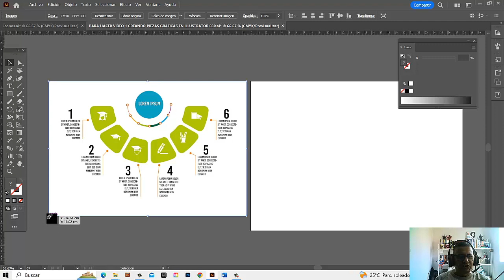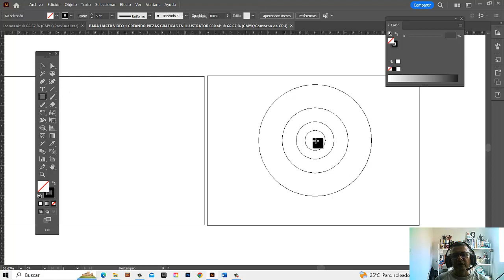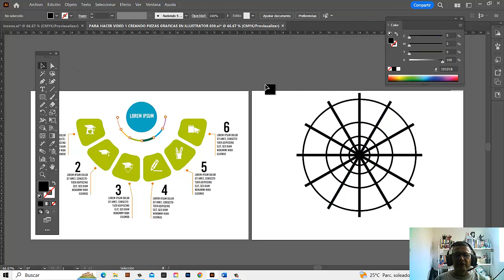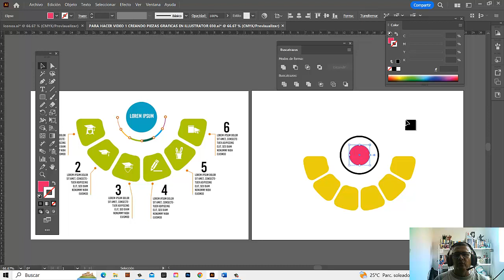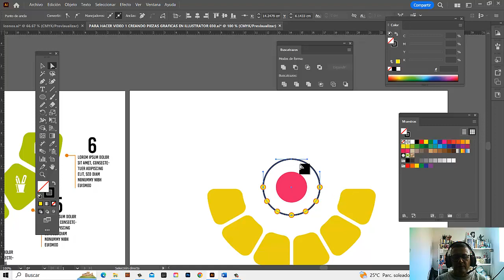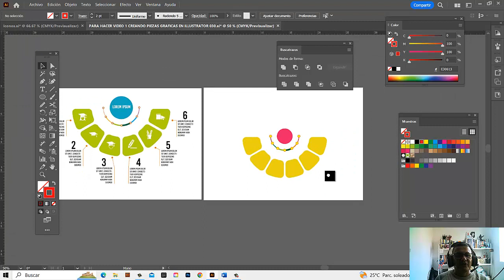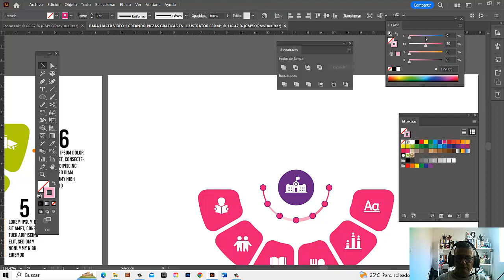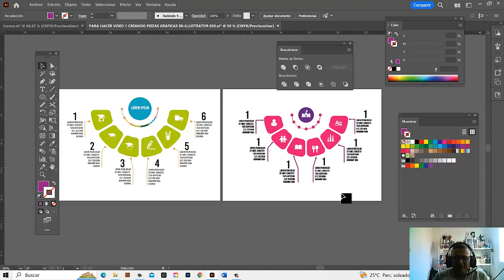ILLUSTRATOR EN ACCION 30 VIDEOS DE DISEÑO VECTORIAL PARTE 30